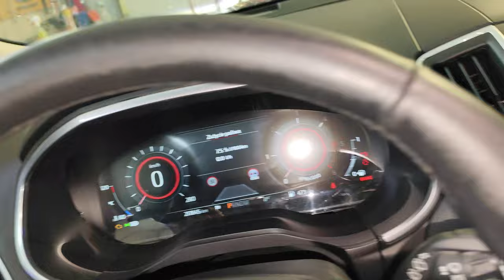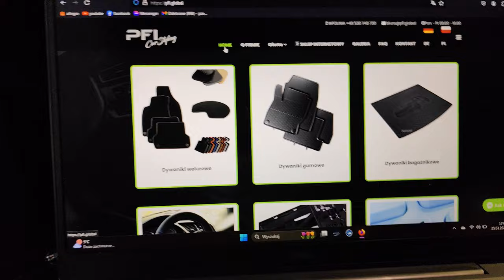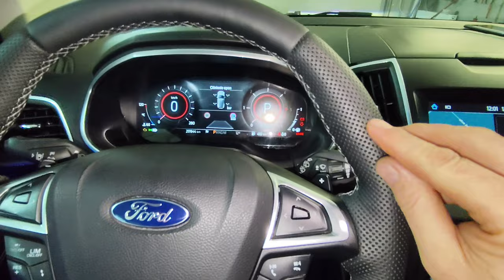PFI Car Styling Kerownica do Ford Edge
Muzyka Slynk - X Ray Vision